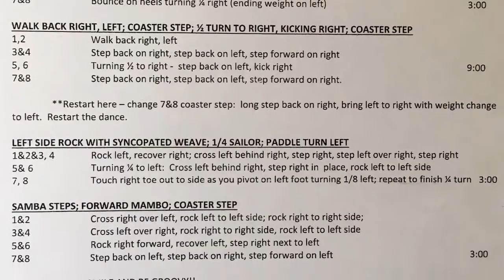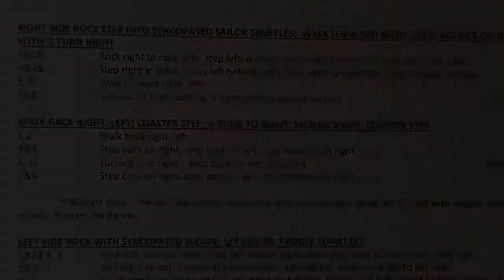Praise You!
32 count, 4 wall high beginner/ improver line dance